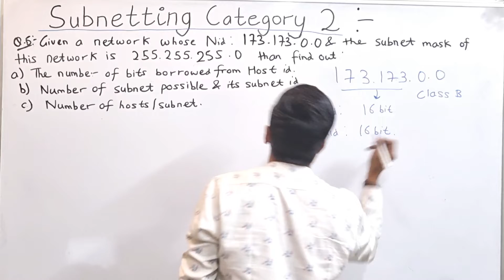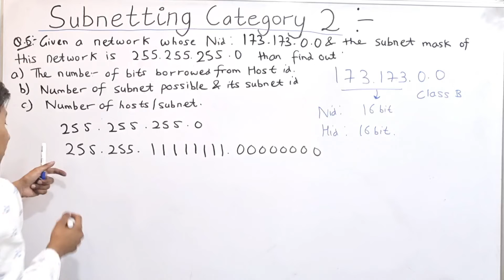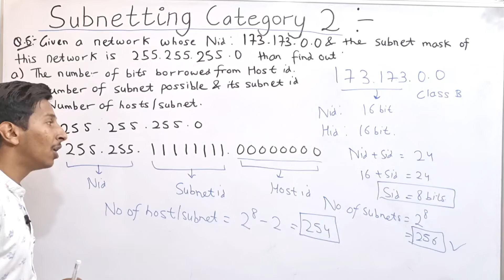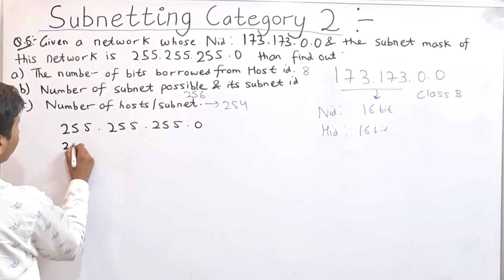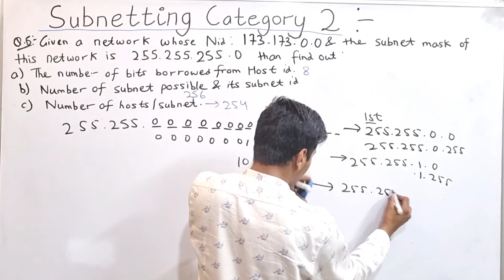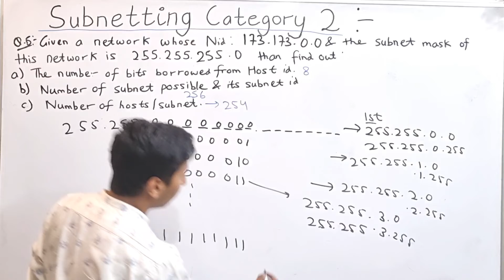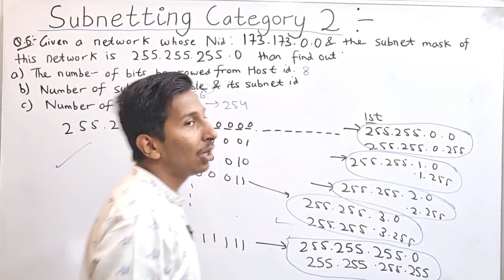Subnetting Category 2 : Subnet Mask : Find subnet id's, Range of subnets | Practice Questions Part 6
Subnetting:
The process of dividing a big network to many smaller subnet is called as subnetting.

Subnetting Category 1:

Network I'd of a network is given and divide it into number of subnets. Find the subnet id's and subnet DBA's.

Subnetting Category 2:

Subnet Mask : It is a 32 bit number which is used to represent the number of bits borrowed from host id and there respective positions.

Please like this video and subscribe to my channel if you guyies have got any doubt you can ask them in comment section down below or you can send me it on my social media handles or you can also mail me.

Gate previous year questions
Practice Questions